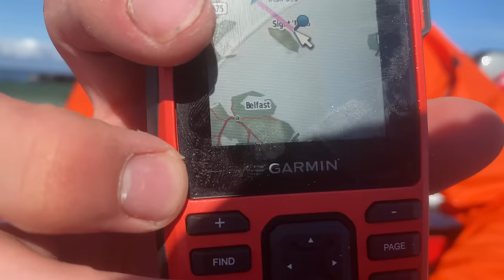Smallest Inflatable Boat to Cross the Irish Sea | World Record Attempt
OUR BOAT HAS BEEN SEIZED AND WE NEED YOUR HELP, FULL STORY;

Welcome to the most ruthless adventure OYZ have ever attempted. In this mission, the boys take on the notoriously dangerous Irish Sea crossing to the Isle of Man. The team had been planning this for over a year but would it be enough? Would we be successful in our most ambitious challenge yet?

Our Equipment;
GoPro 11
DJI Mics
Boatworld SIB

SOUNDTRACK - Scott Buckley
Juggernaut
Omega
Helios
Icarus
Bring Me The Sky
Chasing Daylight
Hiraeth